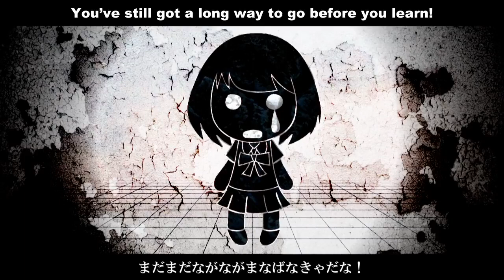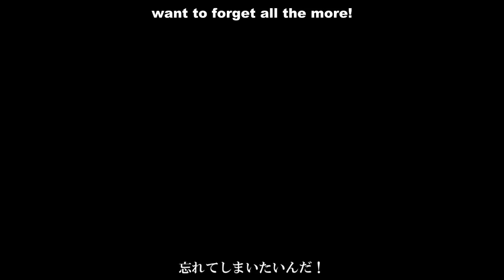【Kagamine Len V4X】Mind Brand / マインドブランド【VOCALOIDカバー】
VSQx: Lucifer/Sahara
(Download link no longer available)